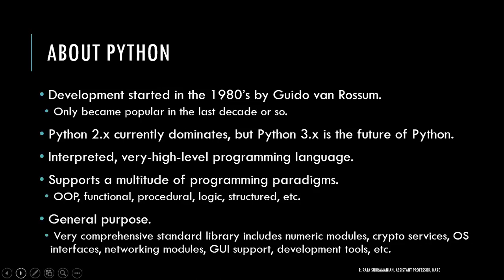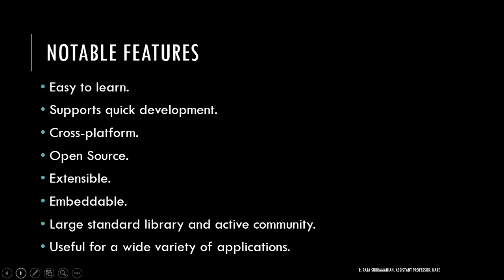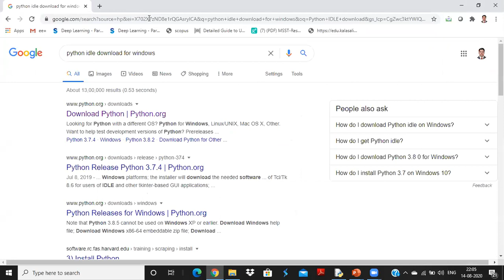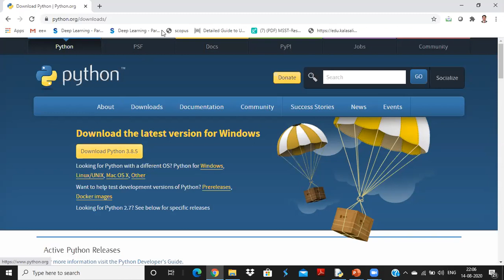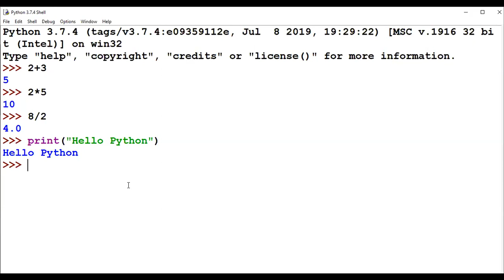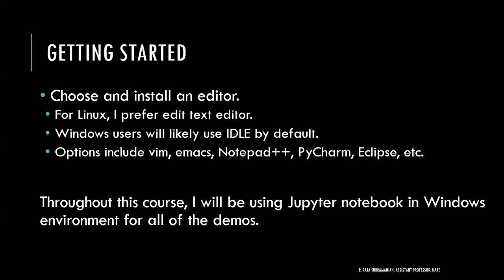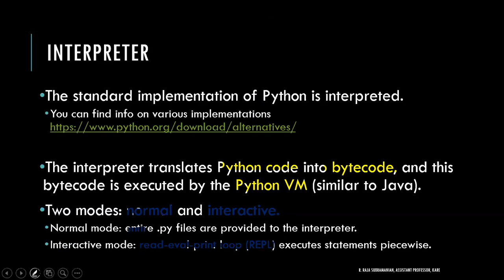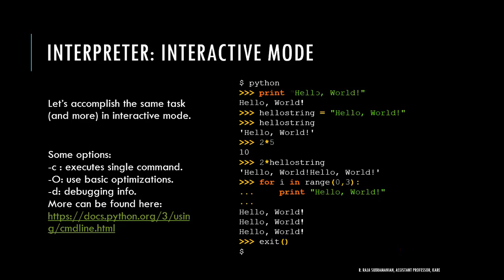Getting Started with Python Programming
Python is a high-level, interpreted, and dynamic programming language that is easy to learn and has a vast range of applications. It has a large user community and supports multiple programming paradigms including procedural, object-oriented, and functional programming. Python is widely used for web development, scientific computing, data analysis, artificial intelligence, and more. With its simplicity and versatility, Python is a great choice for beginners in programming.